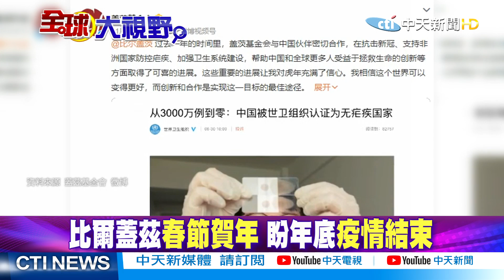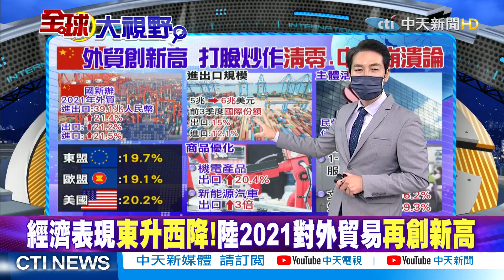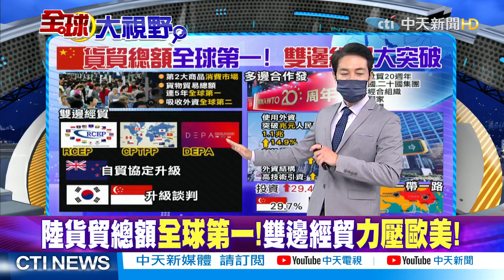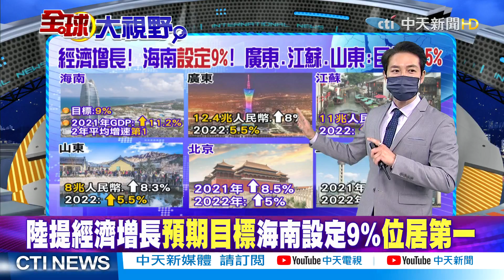【全球大視野】比爾蓋茲"春節賀年" 肯定大陸"抗疫成就" @全球大視野Global_Vision 20220125 精華版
一週七天均有最新、最熱的國際話題：
《全球大視野》節目於每週一至五23:00首播  林嘉源/鄭亦真主持
《前進戰略高地》節目於每周六21:00首播  許甫主持
《國際直球對決》節目於每周日21:00首播  林嘉源主持